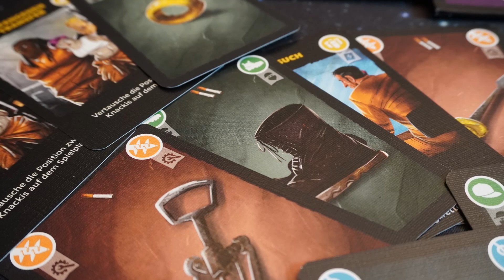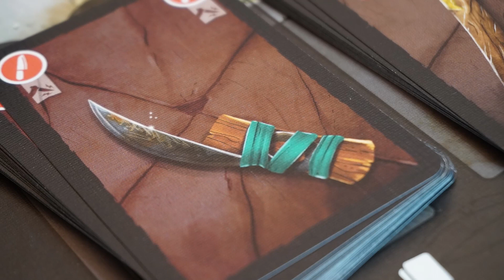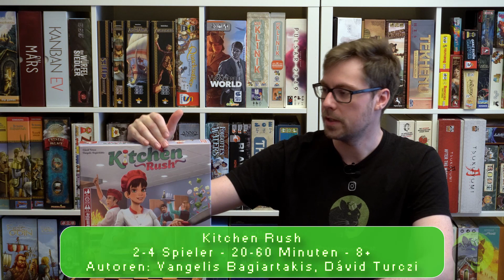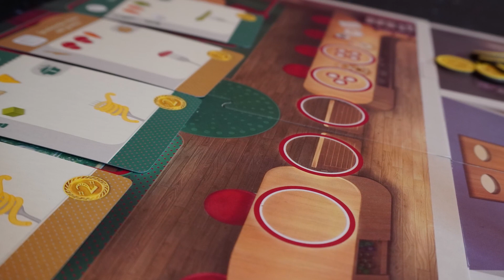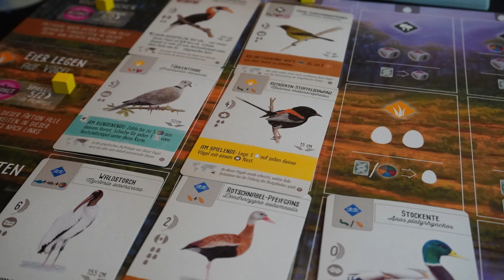Ich kam, sah und spielte #5 - 10 gespielte Brettspiele im Schnelldurchlauf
In diesem Format möchte ich euch einen kleinen Eindruck darüber geben, welche Brettspiele ich in letzter Zeit gespielt habe. Ich versuche die Spiele dabei immer etwas zu erklären und zu schildern was mir gut und nicht so gut gefallen hat und warum.

Dabei interessiert mich natürlich auch  was ihr den Monat so über gespielt habt? Was waren eure persönlichen Highlights im Februar 2021?

Vielleicht kommt ihr dadurch ja auf den Geschmack des einen oder anderen Spiels und es landet in Zukunft auch bei euch auf dem Tisch!

Viel Spaß!

0:00​ - Intro
1:00 - Tawantinsuyu
7:38 - Grab Dich Frei
12:10 - Kitchen Rush
15:43 - Tiny Towns mit Fortune Erweiterung
19:05 - Dinosaur Island mit Totally Liquid Erweiterung
22:45 - Remember Our Trip
26:00 - Star Wars Rebellion
28:48 - Flügelschlag mit Ozeanien Erweiterung
32:42 - Xia
37:50 - Through The Ages

Gerne auch negative als auch positive Kommentare. Für Feedback bin ich immer zu haben!

☝ Es würde mich freuen euch auf meinem Discord Server begrüßen zu dürfen! Schaut vorbei!